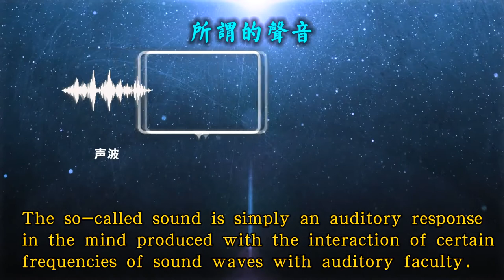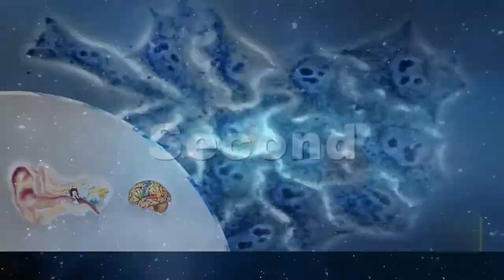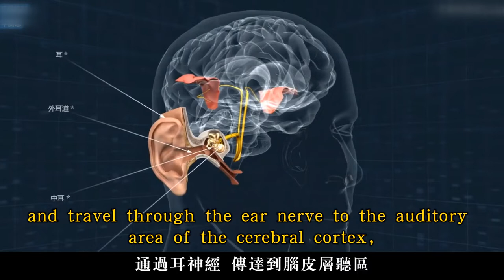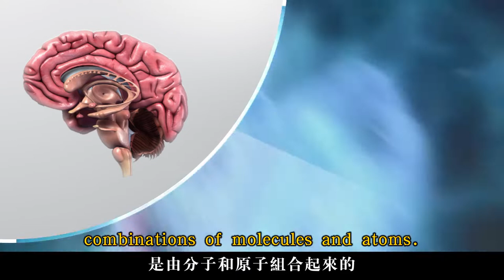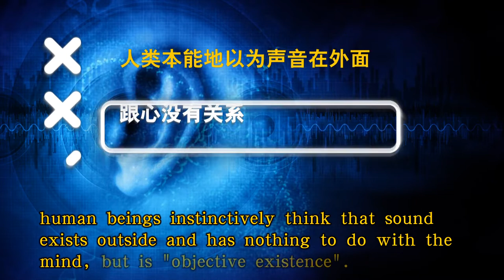【ENG SUB】Is Sound Objective? | How is sound produced? | Sound is a Manifestation of Mind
Is sound objective? How is sound produced？With the march of physics and human science, scientists know that the so-called sound is simply an auditory response in the mind produced with the interaction of certain frequencies of sound waves with the auditory faculty. Sound is a manifestation of mind.

Usually, human beings instinctively think that sound exists outside and has nothing to do with the mind, but is "objective existence". In fact, sound belongs to the activity of the mind, Sounds are not heard by us, they are conjured by our mind. Just like in a dream, before waking up, humans instinctively think that the sound in the dream is an objective existence.

WeChat ID：sakyaYM
WeChat Official Accounts ：YM PURELAND
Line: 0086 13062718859